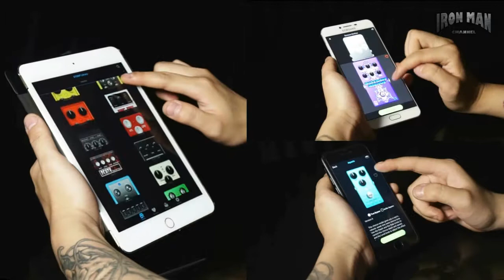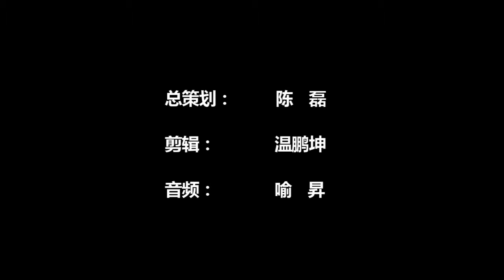铁人音乐频道乐器测评-Hotone Xtomp Mini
铁人音乐频道乐器测评-Hotone Xtomp Mini。值得国人骄傲的Hotone最新数字黑科技产品，外观更为小巧，但设计依旧前卫精致；内置搭载CDCM核心技术的音色建模，给演奏带来更为细腻的体验；同时Mini版本的价格，也绝对惊喜。本期节目，铁人第一时间特邀到Hotone主力音乐工程师于鹏，为大家共同介绍。详细内容，敬请收看。